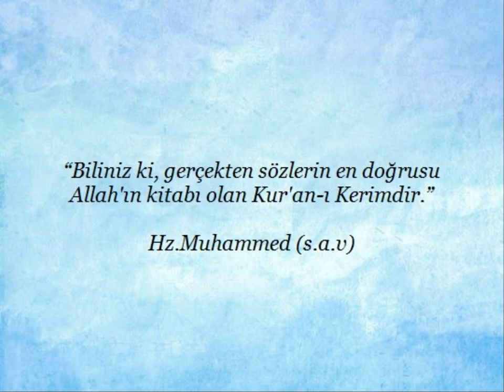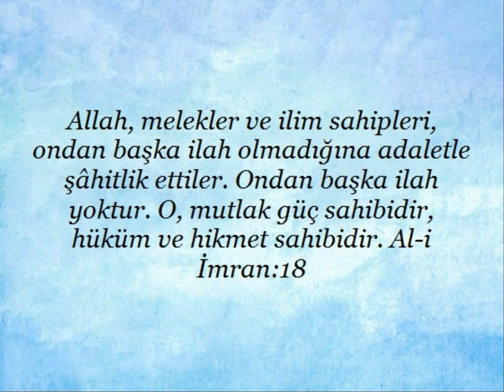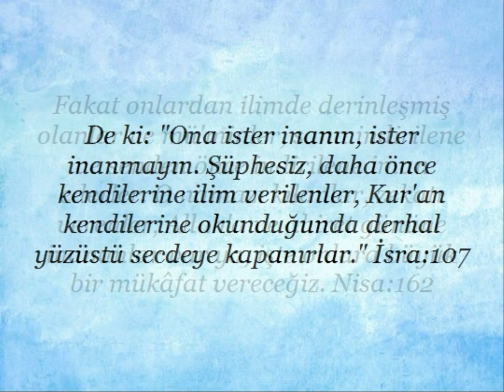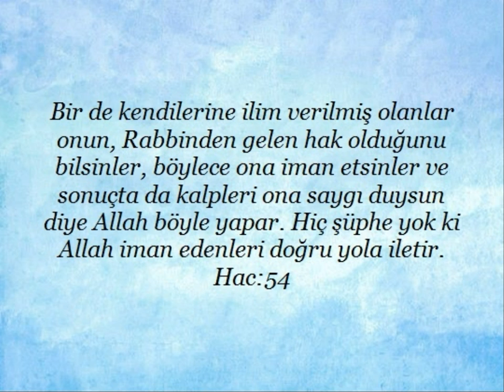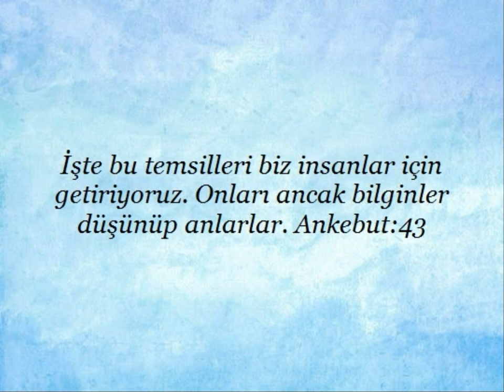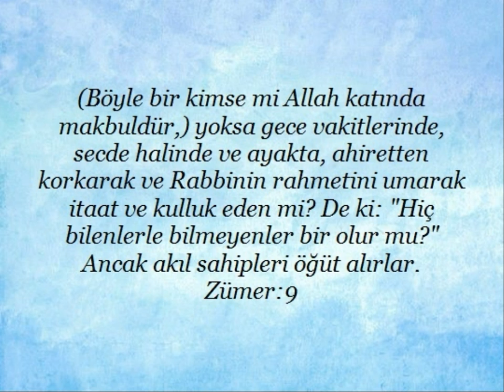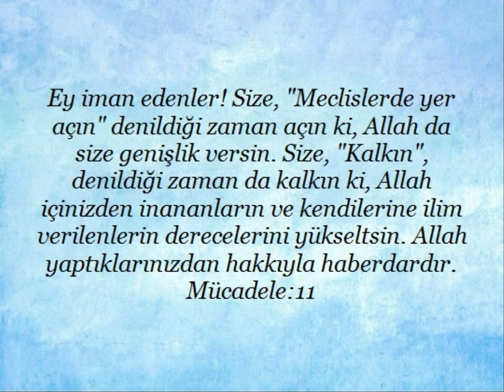Kuran'da "İlim adamının değeri" ile ilgili ayetler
Kuran'da "İlim adamının değeri" ile ilgili ayetler yayınlanmıştır. Kaynak diyanet kuran meali Kardeşlerim...yüce Allah'ın mesajının aklımıza,kalbimize,vicdanımıza hükmedebilmesi için,ilk önce anlaşabilmesi gereklidir.Yaptığımız çalışmanında amacı budur.Kuran ayetleri her dilde insanlığa ulaştırılmalıdır.İnsan ancak anladığı bir mesaj ile davranış geliştirebilir.Başka bir dilde ,anlamadan, ezberleyerek ,toplumu ve insanlığı değiştirmek mümkün değildir.Biz kuran ayetlerini bilerek veya bilmeyerek "örten ve gizleyenlerden" olmayacağız. saygılarımla